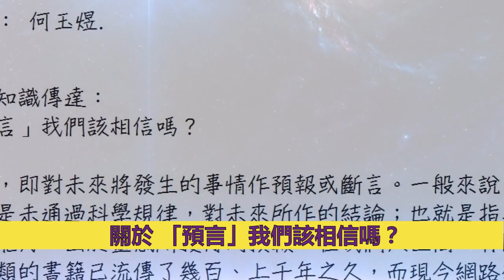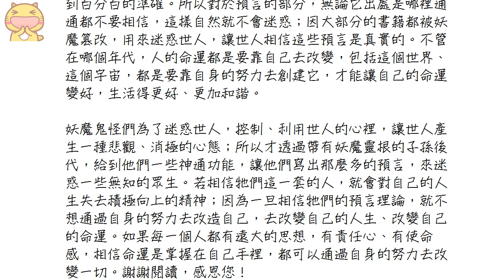靈訊信息【宇宙知識和真相】20200806「預言」我們該相信嗎？關於 妖魔鬼怪們為了迷惑世人，控制、利用世人的心裡，讓世人產生一種悲觀、消極的心態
宇宙知識和真相「覺醒之路」，作者：何玉煜
youtube播放清單：何玉煜－宇宙知識和真相「覺醒之路」播放清單

謝謝閱讀，感恩您！